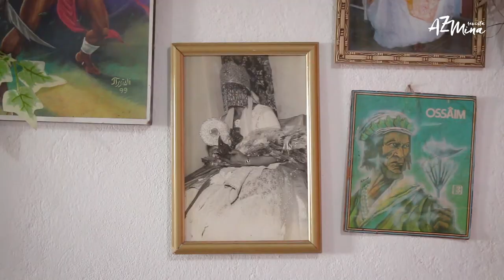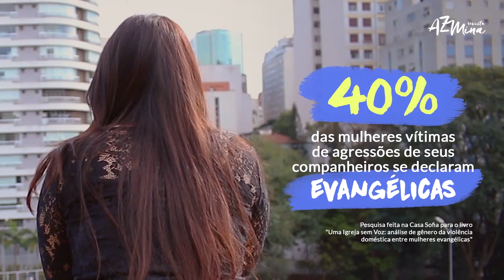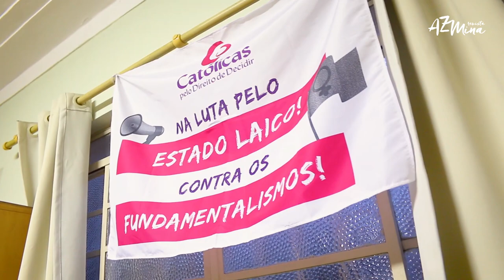Qual o papel da religião na violência doméstica? | AzMina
“A mulher tem que lutar pelo casamento. É o diabo fazendo seu marido beber. É o diabo fazendo seu marido trair”, foi o que Adriana* ouviu do pastor da Igreja Universal que frequentava em um dos cultos semanais . Mas o caminho do silenciamento não é o único possível dentro das religiões. Muitos grupos religiosos e igrejas entendem seu lugar como espaço de acolhimento e a influência que têm na vida das pessoas, e estão fazendo uso disso para apoiar as mulheres e combater a violência.  Confira na reportagem.

Reportagem: Camila da Silva - Énóis